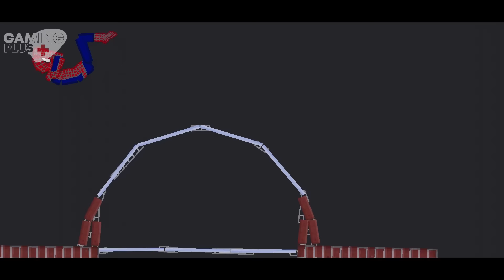Spider-Man and Flash vs Minecraft Creatures on Acid Sea in People Playground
Spiderman and flash go to war with minecraft monsters, minecraft monsters zombie enderman creeper skeleton warden and witch. Spider-Man and Flash are attacking in the strongest way in the people playground.  A great battle awaits you in the world of People Playground. Will Spider-Man defeat Minecraft Creatures ?

You should leave a comment for the sequel of the video " Spider-Man and Flash vs Minecraft Creatures on Acid Sea in People Playground " Enjoy watching...